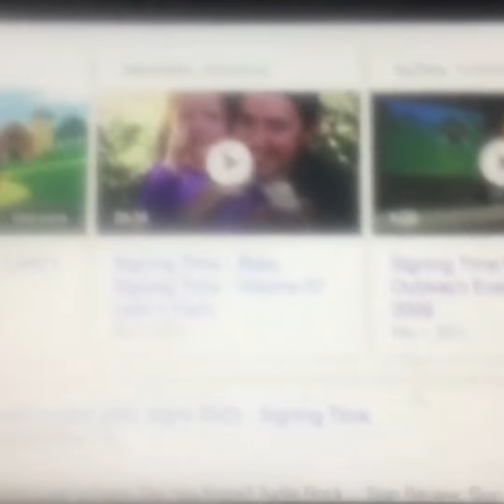September 24, 2024